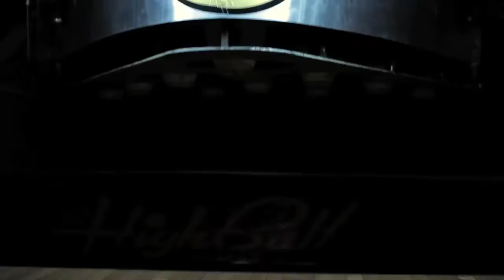CineSkates Showdown Video Contest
Filmed with CineSkates. Enter your CineSkates footage

Video by PopBoom Film & Video in conjunction with Cinetics